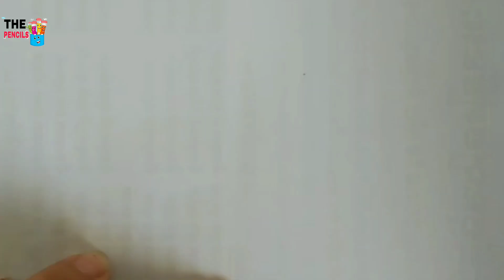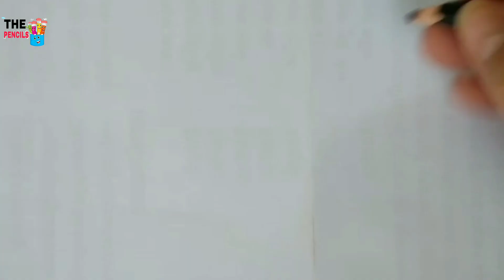Drawing Step By Step with me ok!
👉my channel name THE PENCILS.
👉Let's drawing. Easy drawing step by step.
👉 this video is easy to draw an animal and fruit more and more.